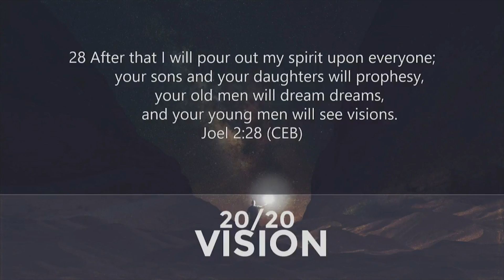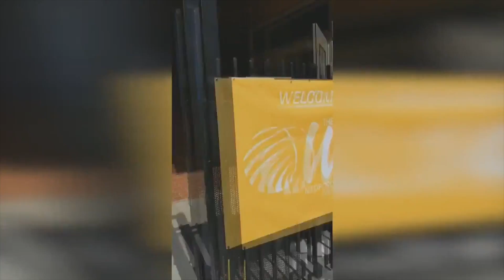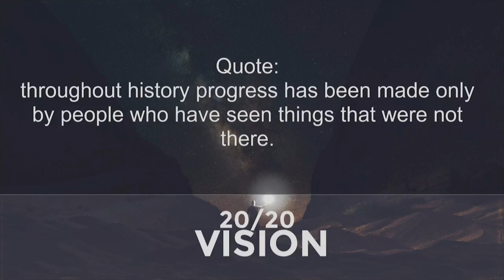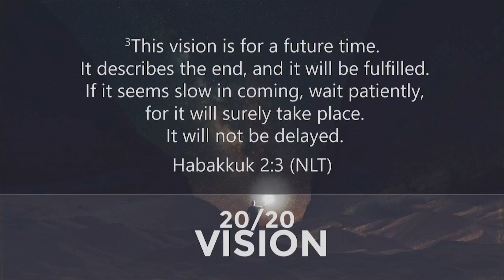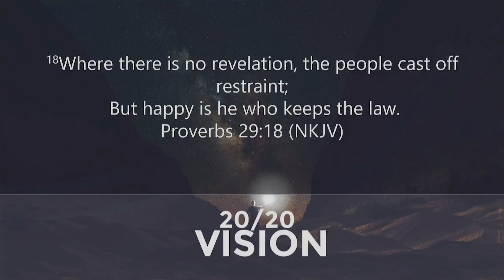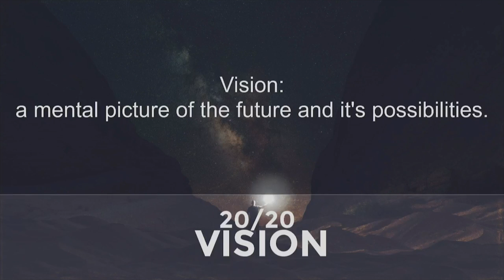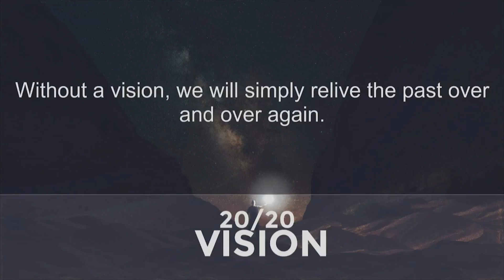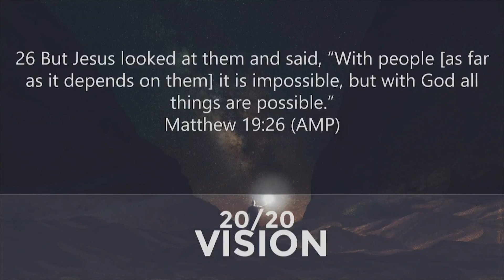20/20 Vision | Part 2 | Pastor Robert Cuencas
The Way World Outreach Is Located In San Bernardino, CA. the address is 4680 Hallmark Parkway, San Bernardino, CA. 92407. With Senior Pastors Marco and Liza Garcia. Join us for our services: Sunday:9am,11am,1pm, 6pm evening service. Wednesday 7pm Service. resources